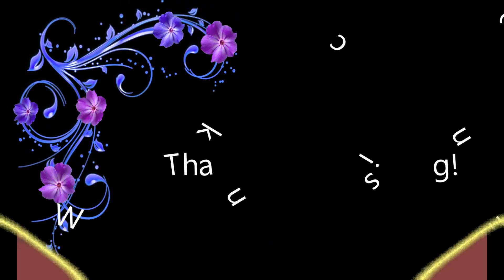What Else Could Go Wrong? (Owlboy)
Otus makes some tough decisions, and finds out the true hardships of life. Also, Captain Molstrom is a jerk.